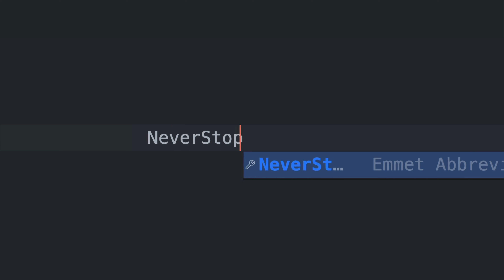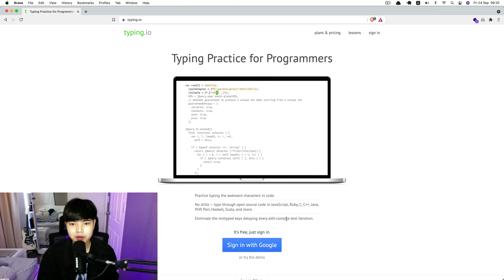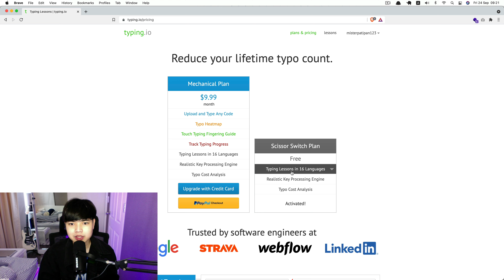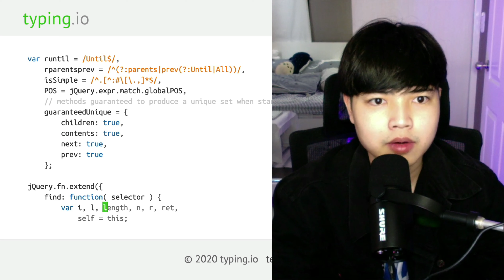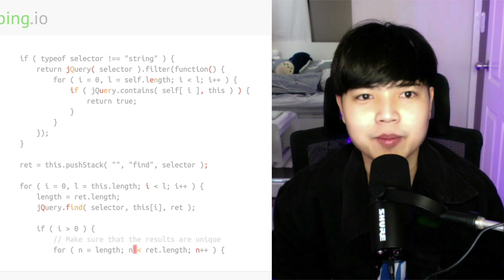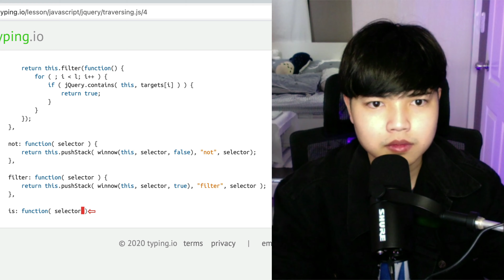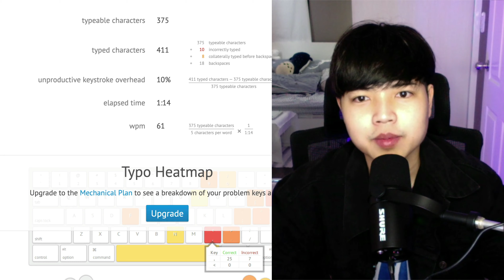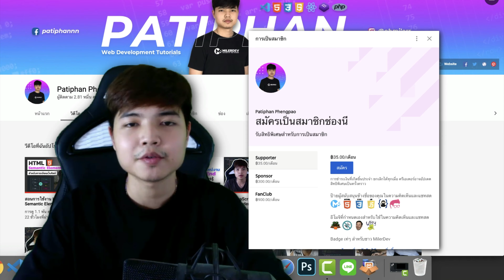อยากพิมพ์ไวขึ้นใช่มั้ย!! ฝึกพิมพ์เว็บนี้ รับรองเขียนโปรแกรมไวขึ้นแน่นอน No cap!! 👨‍💻💯